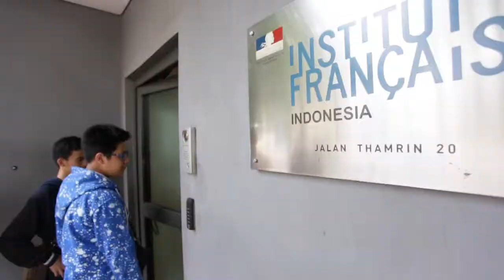Open House IFI 2018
Institut Prancis di Indonesia (IFI) kembali menggelar Open House pada 8 September 2018, kali ini serentak di 4 kota (Jakarta, Bandung, Yogyakarta, dan Surabaya).

Open House diadakan untuk mengenalkan bahasa dan budaya Prancis kepada masyarakat Indonesia melalui aktivitas yang menyenangkan baik untuk anak-anak, remaja maupun untuk orang dewasa. Melalui kehadiran IFI di 4 kota di Indonesia, Prancis diharapkan semakin terasa dekat dan terjangkau bagi masyarakat Indonesia.